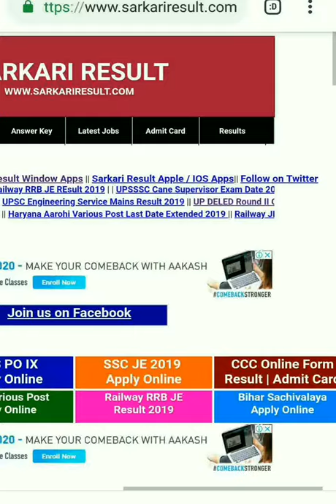Railway group d re-uploaded PHOTO and SIGNATURE rejected candidate Link activated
All rrb board link activate re-uploaded PHOTO and Signature for rejected candidate